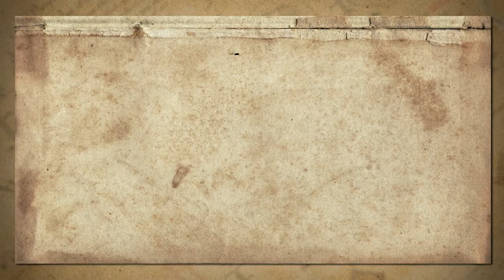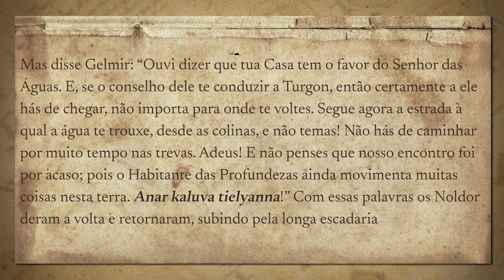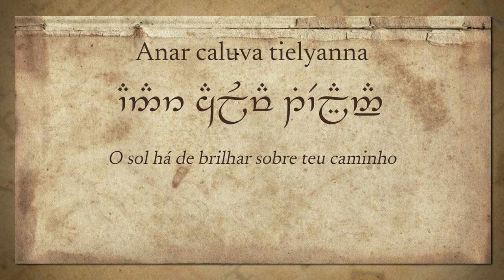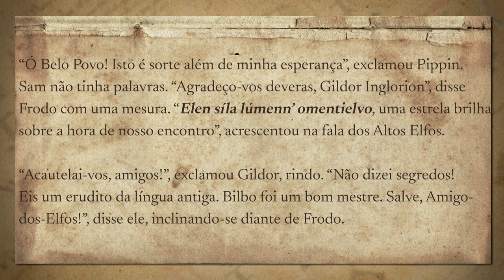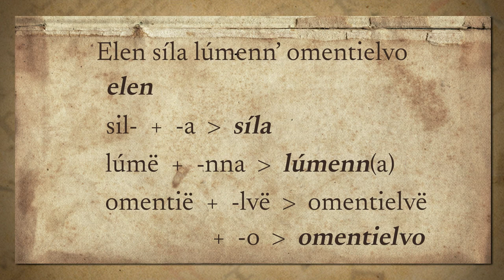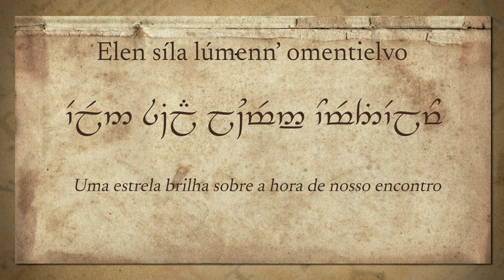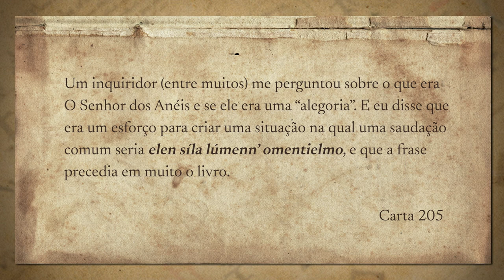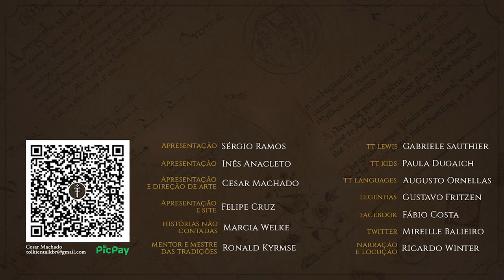Saudações em Quenya | TT Languages 03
Análise de duas saudações da língua dos Altos Elfos que nos proporcionam um particular insight a respeito do processo criativo de Tolkien.

APRESENTAÇÃO

CONFIRA TAMBÉM!

MÍDIAS SOCIAIS

TRILHA SONORA

Trilha sonora do vídeo:
Artista: